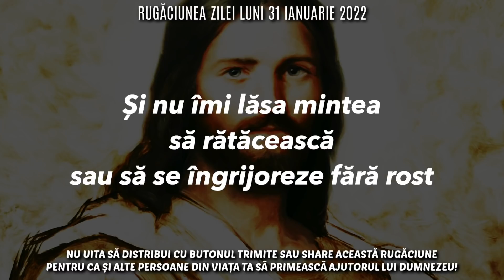Rugăciunea Zilei Luni 31 Ianuarie 2022 🙏 Rugăciune Scurtă Pentru O Zi Binecuvântată